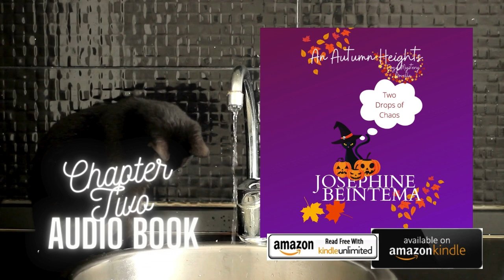Two Drops of Chaos Chapter 2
Vi is startled by a Grimm at The Lazy Bookworm.  Cat breaks a rule.